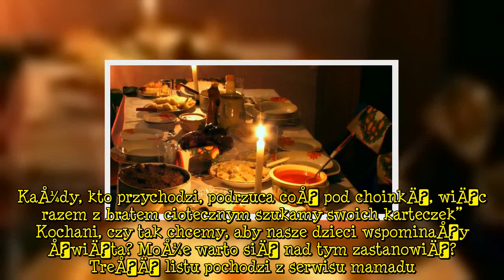11-letni chÅopiec wyznaÅ, jak wyglÄ dajÄ ÅwiÄta w jego domu. "Tata pije, mama wrzeszczy..."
Wigilia to nie tylko czas spÄdzony z bliskimi, ale to takÅ¼e okres wielkich przygotowaÅ, dopinania wszystkiego na ostatni guzik. DoroÅli sÄ
 w ciÄ
gÅym biegu i nie prÃ³bujÄ
 nawet analizowaÄ tego, co przeÅ¼ywajÄ
 ich dzieci. A zdarza siÄ tak, Å¼e maluchy nie chcÄ
c nam przeszkadzaÄ, nie mÃ³wiÄ
 tego, przez co przechodzÄ
 i jakie myÅli kÅÄbiÄ
 siÄ w ich gÅowach.    „BaÅagan w domu, na podwÃ³rku, choinki nie ma, w sklepach tÅumy, to jÄ
 bardzo denerwuje”    „MarzÄ, by byÅo juÅ¼ po jedzeniu i Å¼eby ktoÅ rozdaÅ prezenty. KaÅ¼dy, kto przychodzi, podrzuca coÅ pod choinkÄ, wiÄc razem z bratem ciotecznym szukamy swoich karteczek”  Kochani, czy tak chcemy, aby nasze dzieci wspominaÅy ÅwiÄta? MoÅ¼e warto siÄ nad tym zastanowiÄ? TreÅÄ listu pochodzi z serwisu mamadu.pl   *ZdjÄcia majÄ
 charakter poglÄ
dowy   Desc]  ...
dajÄ, ÅwiÄta,
Tagiwigilia|historiezÅ¼yciawziÄte|oczamidziecka|ÅwiÄta